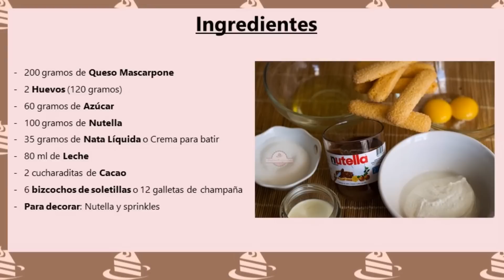Como hacer Tiramisu con Nutella | Postres para Navidad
200 gramos de Queso Mascarpone
2 Huevos (120 gramos)
60 gramos de Azúcar
100 gramos de Nutella
35 gramos de Nata Líquida o Crema para batir
80 ml de Leche
2 cucharaditas de Cacao
6 bizcochos de soletillas o 12 galletas de champaña
Para decorar: Nutella y sprinkles

Ya estamos en temporada de Navidad así que espero que te guste este Tiramisú de Nutella porque aunque es ideal durante todo el año vamos a ponerle en la decoración un toque navideño.

Esta versión de Tiramisú de Nutella me ha gustado mucho y presentarla en vasitos muchos más. El tiramisú es un postre italiano muy famoso y conocido; a mi me encanta, no entiendo cómo no lo preparo más a menudo porque tiene muchas variantes y se puede preparar en un momento.

✍Vasitos: En el caso que tus vasitos tenga tapa hermética te recomiendo no llenarlos hasta arriba para que al cerrarlos no se te estropee el dibujo.

Para cualquier duda que tengas te contestaré lo más rápido posible, y si te ha gustado la receta espero que te hagas seguidor de mi canal, si no lo has hecho, que me regales algún ME GUSTA y que lo compartas en tus RRSS.

Intérprete: Silent Partner